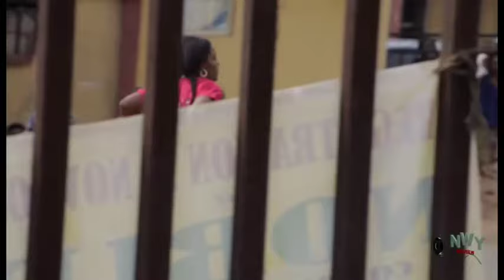Run - Away Bride Season 1&2 - Ken Eric & queen Nwokoye 2019 Latest Nigerian Nollywood Movie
This movie tells a story of eventualities of life while pointing out that there is no smoke without fire.

Nollywood Movies Starring : Ken Eric, Queen Nwokoye,

DIRECTOR: Okey Zubelu Okoh
PRODUCER: Anene Emeka Ferdinand
FIRST MOVIES PRODUCTION 2017